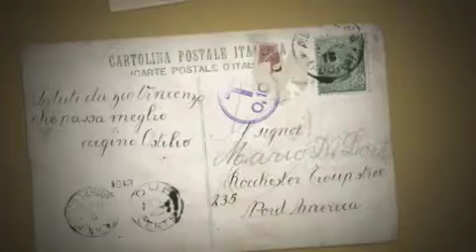Aug 2, 2014 Mobile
Justin & Charlotte's Wedding, August 2, 2014